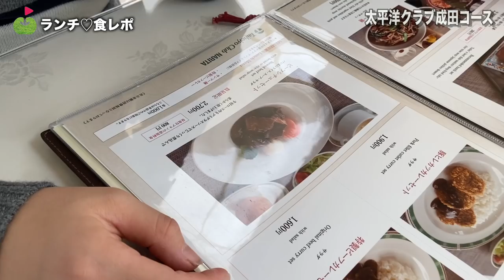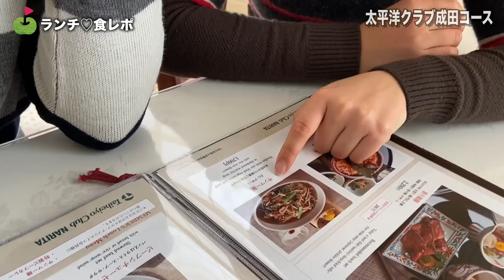1打リードして美味しいご飯が食べたい！！【スクランブルゴルフ対決#4】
たえちゃん、ほのみちゃんそれぞれのお友達とチームを組んで
スクランブルゴルフ対決を行いました！

前半折り返しです。

♣️ルール♣️
2人がチームになりティーショットを打ち、その中から1つだけセカンドショットを打つボールを選択します。チーム全員が同じ場所からセカンドショットを打ち、その中からまたサードショットを打つボールを選択します。ホールアウトするまでこれを繰り返し、チームとしてのスコアを記録します。
今回動画の中では詳しく話していませんが、1人最低7ホールのティーショットを選択することが隠れルールとして存在しています。